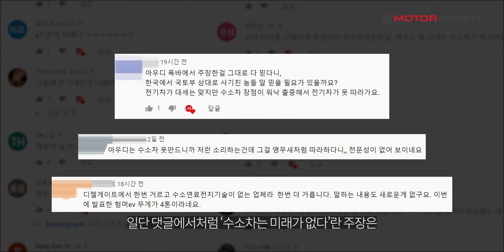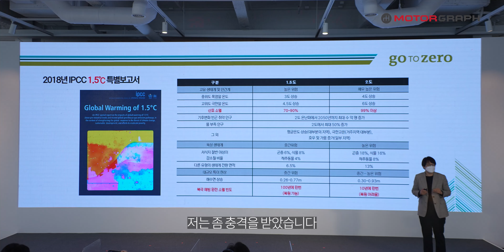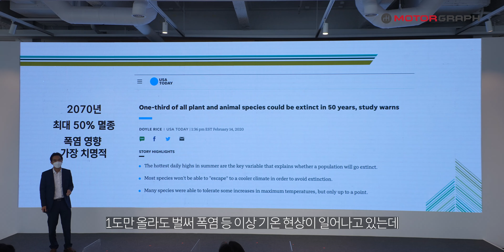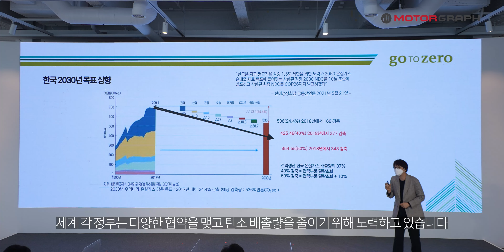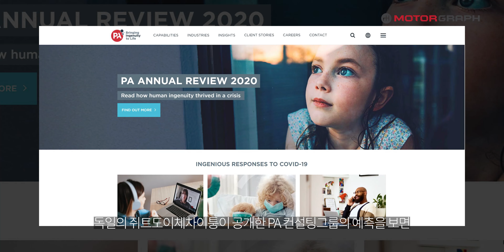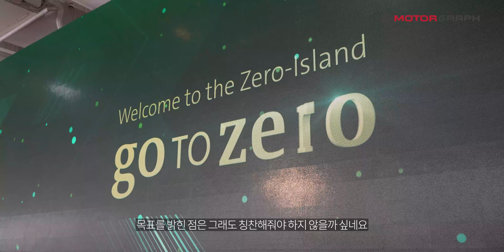테슬라가 잘 되면 배가 아픈 이유? 폭스바겐그룹이 전기차에 올인한 이유? 수소차가 아니라 전기차인 이유?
자동차 회사에서 왜 이런 친환경차를 만드는지 생각해보셨나요? 진짜로 환경을 생각하기 때문에? 아마 아닐겁니다. 물론 지속가능성을 위해 환경을 지킨다는 이유가 아예 없는건 아니겠지만, 그보다는 전기차를 만들지 않았을 때 내야 하는 엄청난 벌금 때문일 가능성이 높습니다.

어쨌든 지구온난화를 막기 위한 탄소중립을 위해 제조사들은 내연기관차를 버리고 친환경차를 만들어야 하는데요. 한시가 급한 현재 시점에서 개발하기 어려운 수소차보다는 빨리 시장에 내놓을 수 있는 전기차를 선택한것 같습니다. 물론, 이는 어디까지나 승용차에 해당하는 이야기고, 대형 상용이나 철도, 해양선박 등에는 수소가 여전히 강력한 대안으로 여겨지고 있습니다.

뭐 이런 이유를 다 떠나서 아우디폭스바겐코리아에서 참 의미있는 행사를 열었습니다. 지구온난화에 대한 경각심을 심어주면서 자신들이 준비하고 있는 탄소중립 프로젝트를 설명해주는 전시회였는데요. 6월13일까지 서울웨이브아트센터에서 진행되니 관심있는 분들은 꼭 가서 미래자동차를 구경하고 오시면 좋을것 같습니다!!!